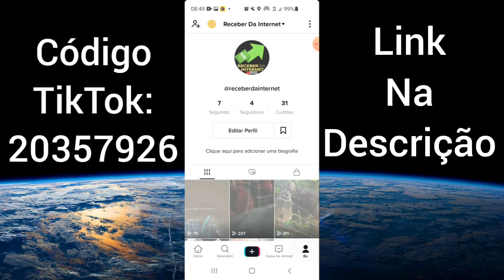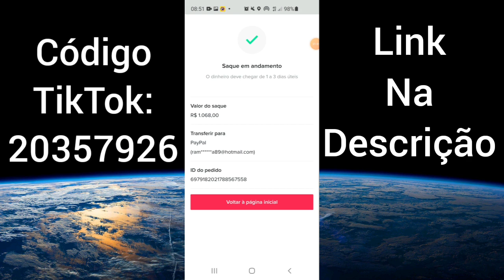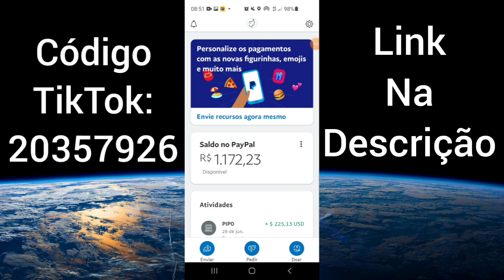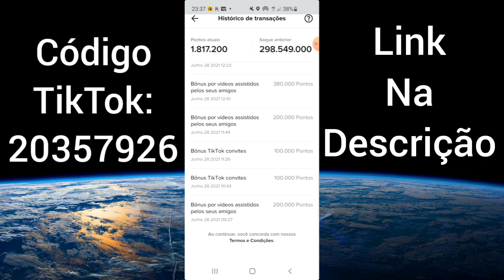TikTok DEU 1000 REAIS!!!!!!!!✅ APARECEU DO NADA 💸